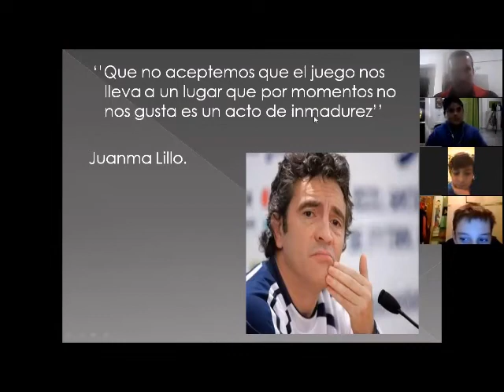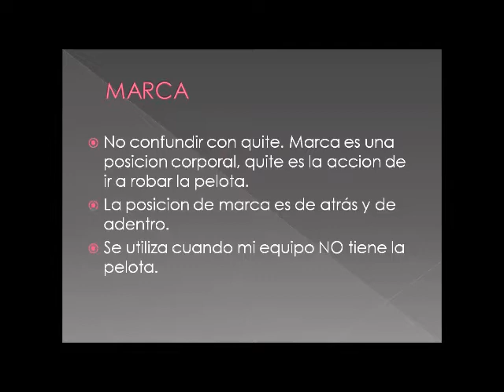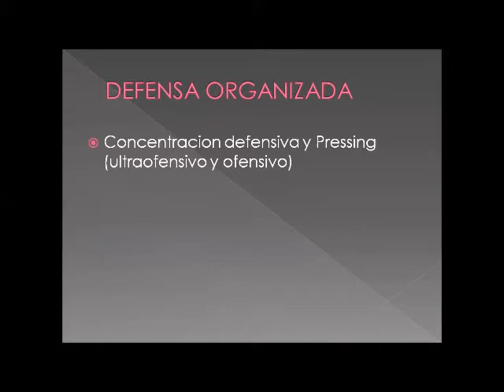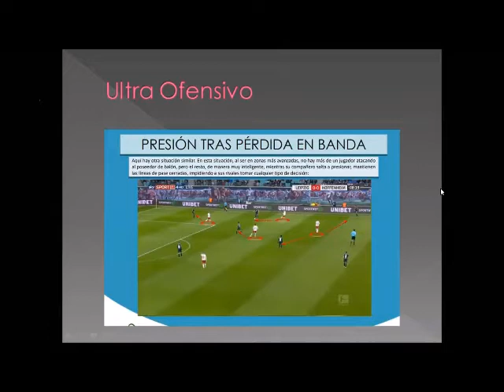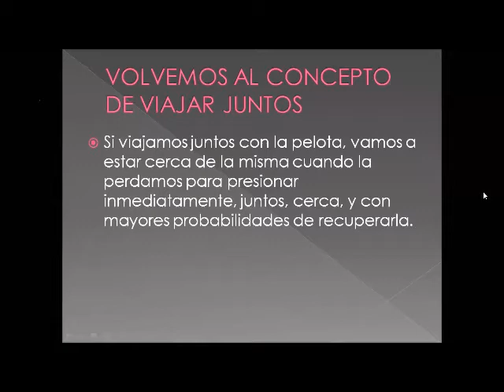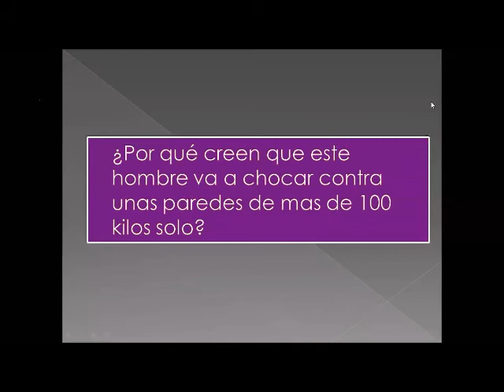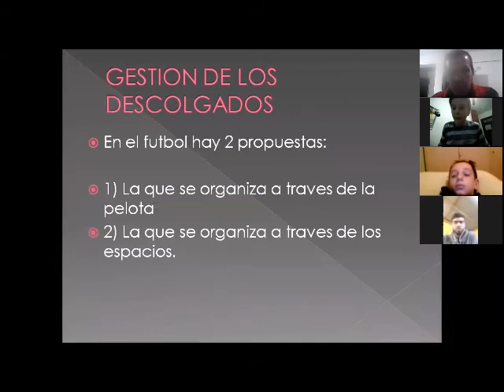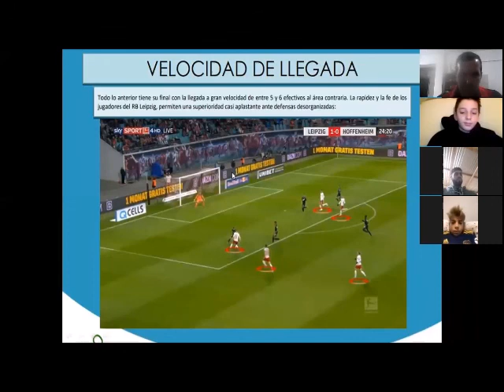Clase Teorica: Aspectos Tacticos Defensivos